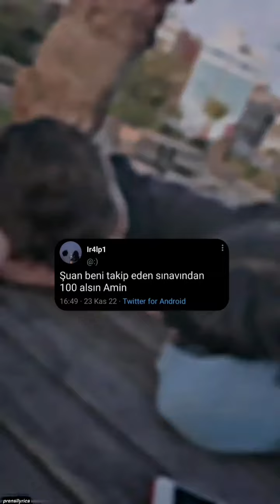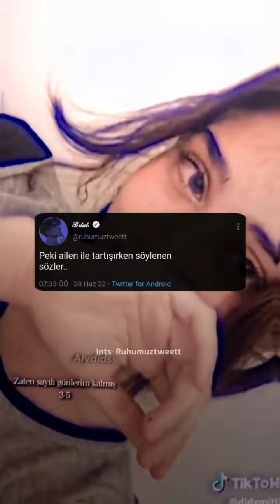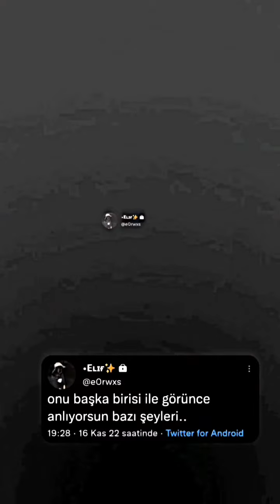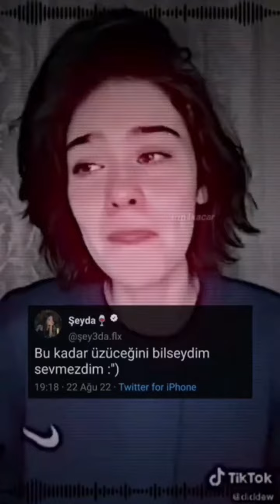Tiktok twitter akım#27